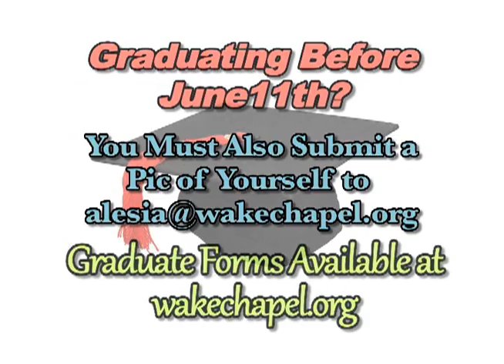march 4th 2012 web announcements